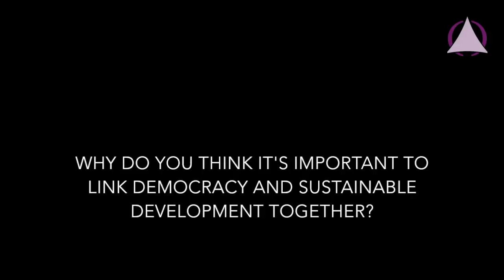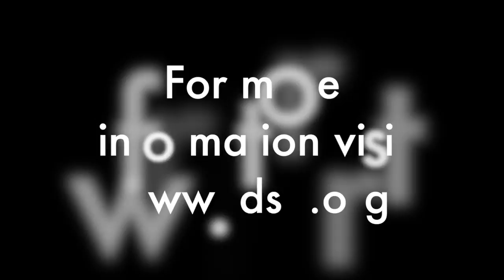Jakob von Uexküll | FDSD relaunch 2015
This short interview was conducted at the FDSD relaunch event on June 29th 2015 in London, University of Westminster.